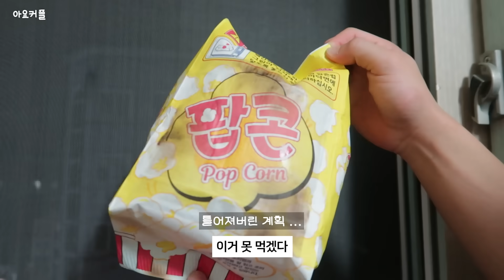[장기연애 브이로그] 서로가 전부인 연애 l 각자의 일상 l 레이어드컷 하고 리즈찍음 l 같이 자는 날 l 통대창 비빔면 🌟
0:00 각자의 일상
4:03 멍이요미 합체
9:17 오래 만나는 이유
11:20 드디어 씻고 자기